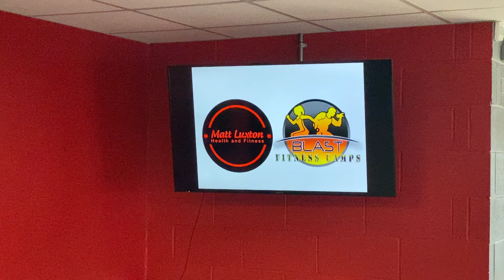Week 5 - Nutrition For Life